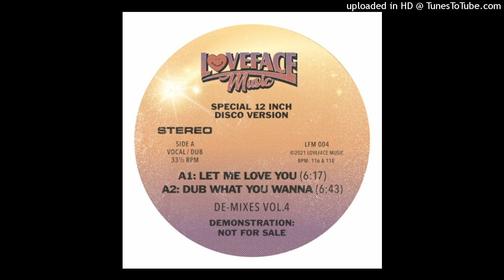Dub What You Wanna - Loveface